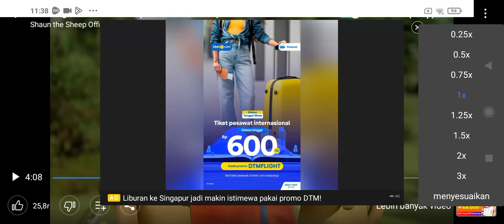Shaun The Sheep Fetching